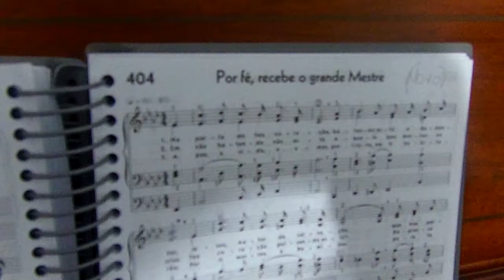HINO CCB - Hinos Novos - Por fé recebe o grande Mestre - nº 404